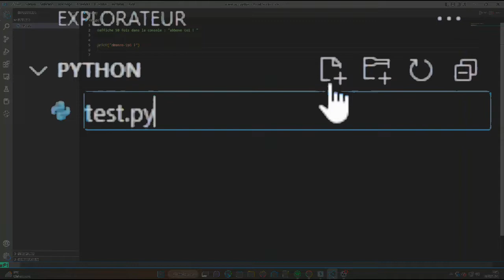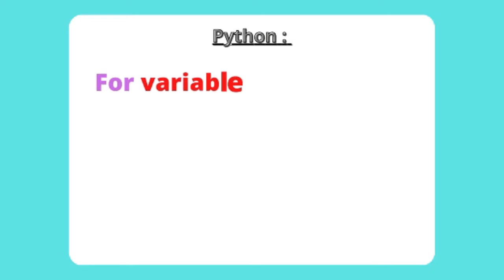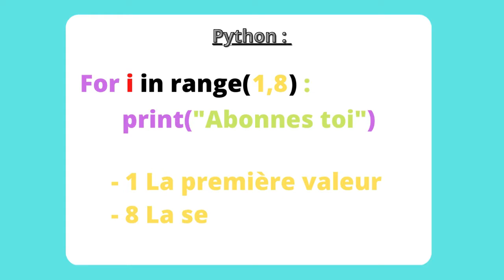Boucles for en Python : Un tutoriel étape par étape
Python : La Boucle FOR !! 😃

Dans cette vidéo, nous allons apprendre à utiliser les boucles for en Python de manière efficace. Que vous soyez débutant ou que vous ayez déjà une expérience en programmation, cette vidéo est faite pour vous ! Nous couvrirons les concepts de base des boucles for et nous verrons des exemples concrets de leur utilisation pour résoudre des problèmes courants. Nous explorerons également quelques astuces et meilleures pratiques pour optimiser votre code et améliorer les performances de vos boucles for. Si vous souhaitez maîtriser les boucles for en Python, cette vidéo est faite pour vous !

PYTHON pour les débutants !

Chapitres :

0:00 intro
0:15 La boucle  For
1:35 Conclusion

N'hésitez pas à me donner votre avis en commentaire ,  à me donner des concepts de vidéo, des conseilles !

Merci à tous de votre soutien ! 👍😍
Je vous invite à regarder d'autre vidéo  ! 😀